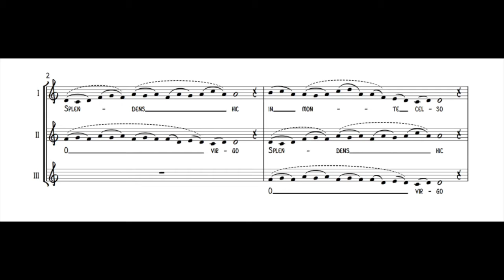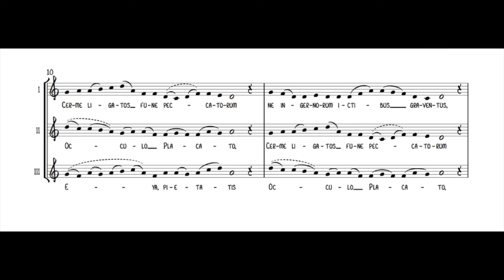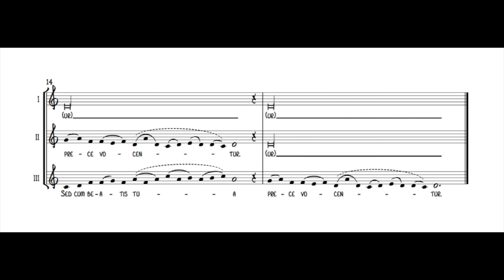O Virgo Splendens (Llibre Vermell de Montserrat)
Llibre Vermell (The Vermillion or "Red" Book)  (c. late 14th century): Canon for Three Voices, "O Virgo Splendens"

The Abbey of Santa Maria de Montserrat (“St. Mary of the Serrated Mountain”) is a Benedictine monastery near Barcelona, Spain. Starting in the 11th century and continuing through the late Middle Ages, Montserrat was a significant pilgrimage site for devotion to the Virgin Mary. Interestingly, music played a central role in these pilgrimage activities, particularly beginning with the 12th century founding of one of the oldest boy choirs in Europe’s recorded history, La Escolania de Montserrat.

As a major center for learning and pilgrimage, Monserrat and its monks were faced with the monastically problematic large number of pilgrims visiting from all over secular Southern and Western Europe. Accounts tell us that one of the greatest problems was the pilgrim’s custom of singing and dancing in the church and around the sacred shrine. While the singing and dancing was clearly an expression of joy at finally completing the pilgrimage, the songs commonly known to these large numbers of diverse peoples tended to be, as one would expect, secular and were frequently considered inappropriate for a sacred place.

Rather than prohibit the pilgrim’s exuberant song and dance, the monks decided to support it. To contend with secularism, the monks redirected the pilgrim’s song to a collection of music with subjects more suitable for the monastery, but with musical content similar to that of the popular styles of the day. Consequently, most of the music in the Llibre Vermell is sacred but in the popular, secular style of the 14th Century. Furthermore, it is probable that these pieces were originally well known secular songs that became appropriated with sacred texts.

The Caça (“chace” or canon) known as “O Virgo Splendens” (“O splendorous virgin”) is the first in the small collection of music from the Llibre Vermell. It is perhaps the oddest of the set, being the most stylistically remote. It is the only piece not notated or composed in the contemporary style of the Ars Nova. Rather, its notation and style harken to previous centuries, possibly as recent as the discant style of the Parisian school of Notre Dame or of Santiago de Compostela from the 12th and 13th century, or as old as the free organum style of the 10th and 11th centuries such as that found in the Ad organum faciendum. Given its apparent lack of rhythmic mode of any kind, its relation to the 10th and 11th centuries seem more likely.

The piece, like many canons recorded in the 14th century, begins with a riddle that reveals the canonic nature of the notated music. As it stands in the manuscript, the piece is notated only as a monophonic (single voice) melody without any counterpoint or explicit accompaniment. However, in the margins of the page where the piece begins (folio 21v.) is inscribed the simple clue “Caça de duobus vel tribus” (“A hunt for two or three”).

The image of a hunt implies a chase of one thing after another, which stands as a metaphor for one voice chasing after the other, as is done in a canon wherein one voice begins and is followed by one or more entries of other voices with the same material.

The phraseological evenness and predictability along with the melodic and harmonic stasis in this piece all contribute to its sense of minimalism. However, this minimalism is certainly inline with what would have probably characterized “chaste and pious” music that would “take care” to not disturb “one who is devoted to prayer or contemplation," as is the intent specified in the Llibre Vermell itself. Thus, rather than characterizing a secular Caça or “hunt” of a man after the material world (such as that found in the contemporary canon “Se je chant” from the Ivrea Codex), perhaps this piece characterizes the sacred hunt or figurative pilgrimage for God within contemplation and prayer, towards which the pilgrims were meant to direct their devotions during their literal pilgrimage.

Original Latin Text:

O virgo splendens hic
in monte celso
miraculis serrato,
fulgentibus ubique,
quem fidelis
conscendunt universi.
Eya, pietatis
occulo placato,
cerne ligatos
fune peccatorum,
ne infernorum
ictibus graventur,
sed cum beatis tua
prece vocentur.

English Translation:

O virgin, shining brightly here
On this high mountain
That has been serrated
All over by radiant wonders
And that all of
The faithful climb.
O, with the gentle
Eye of love,
Behold those caught
in the bonds of sin
So that they will not
have to endure the blows of hell
But rather be called among the blessed
Through your intercession.